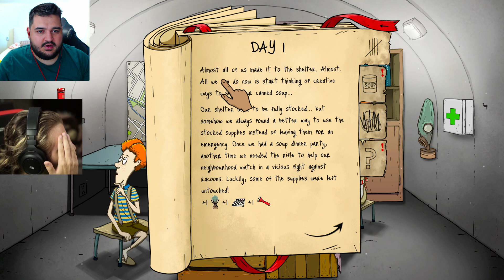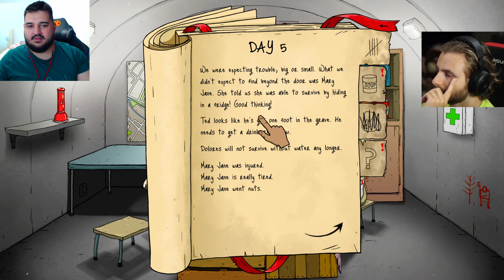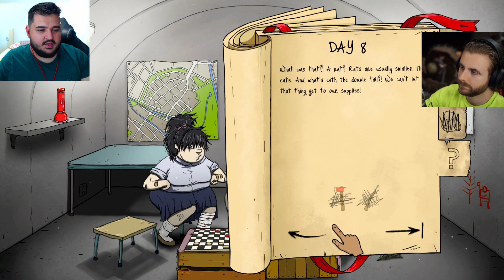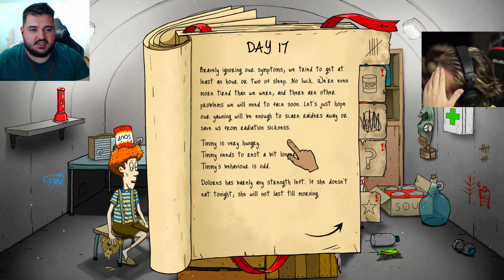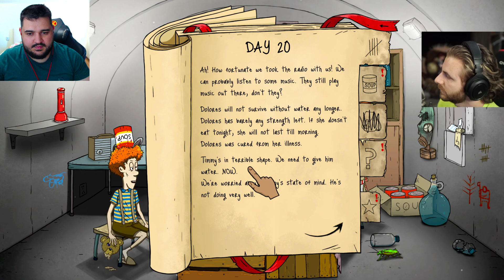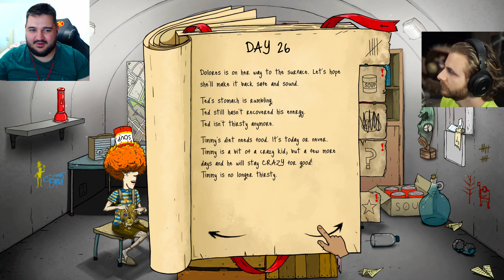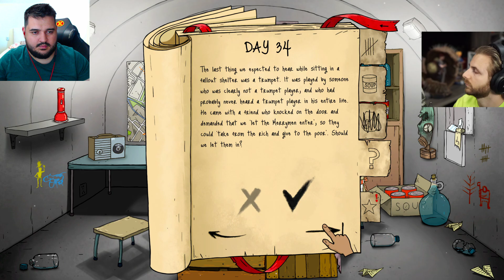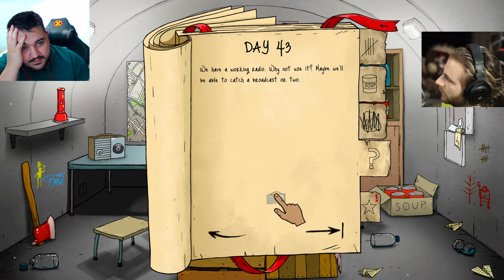iRaphahell ma AJUTA sa Supraviețuiesc 99 de ZILE pe 60 SECONDS!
jucam 60 seconds cu iraphahell in romania!